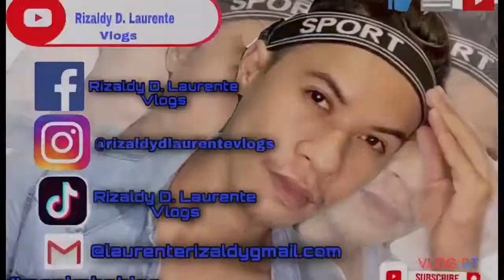HairVlog | Step by Step Application | Summer Hair | Men’s Color “Purple” | Rizaldy D. Laurente Vlogs